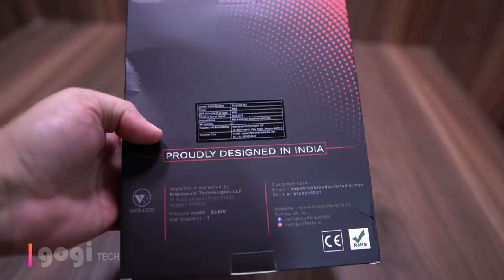Wings Glide Neckband Wireless Bluetooth Earphones for just Rs. 999/-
Dosto if you are looking to buy a neckband earphones check this out the Wings Glide and its available for Rs. 999 for limited period.

You can buy from here for under Rs. 1000

Wings Glide Neckband Wireless Bluetooth Earphones specifications

    Upto 6 hours playtime - 6 hours playing and talk time with only 1.5 hours charging time
    Smooth Matt Finish Body - Perfect for all day use
    Compatibility - Compatible with all android / ios / windows devices including mobiles, tabs and laptops
    HD Bass - Neodymium drivers provide clean, deep bass along with clear vocals.
    Perfect for EDM , Bollywood, Rock and acoustic songs.
    Built-in Mic - 3 button control for completely hands-free calling , rejecting calls , adjusting volume , changing songs.
    1 year Brand Warranty